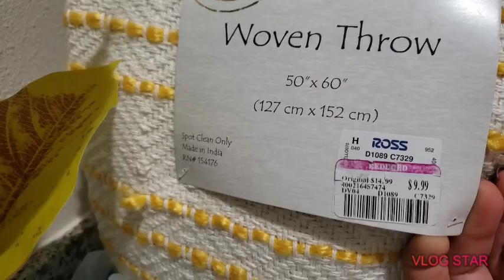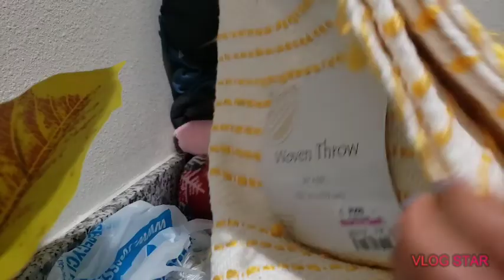cumpleaños de mi hija / vamos al centro de Houston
un pequeño recorrido al centro de Houston tx